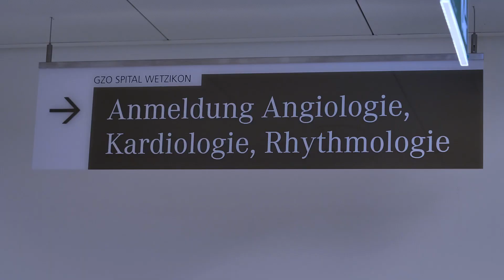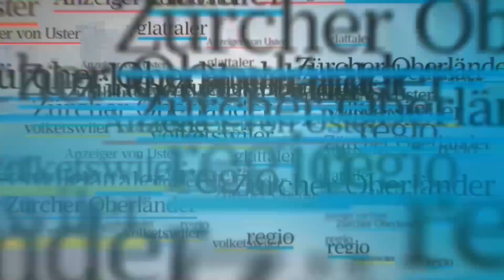Frag den Doktor: «Herzschwäche»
Was ist eine Herzschwäche? Welche Symptome treten auf? Und wie kann eine Herzschwäche behandelt werden? PD Dr. med. Dr. sc. nat. Stephan Winnik, Chefarzt der Klinik für Kardiologie, Rhythmologie und Angiologie am GZO Spital Wetzikon, beantwortet die wichtigsten Fragen.